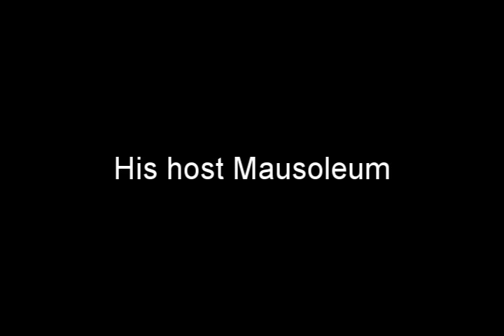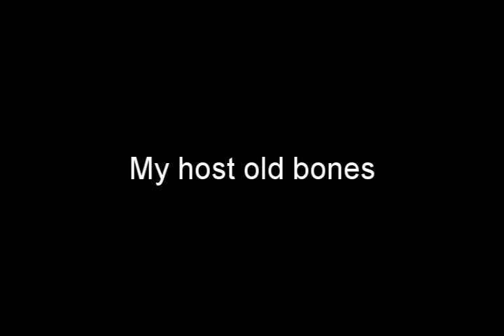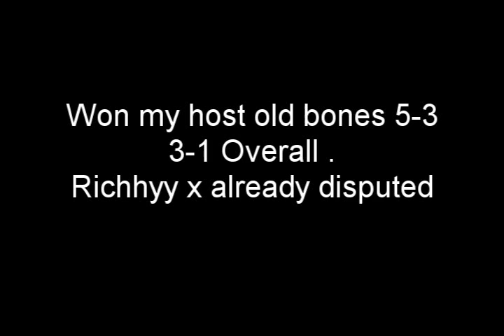FiTz Emmm Deeee vs Richhyy Singles on GB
nuff said richy